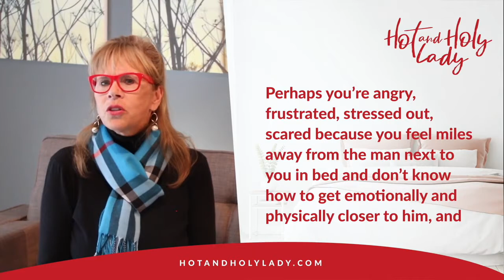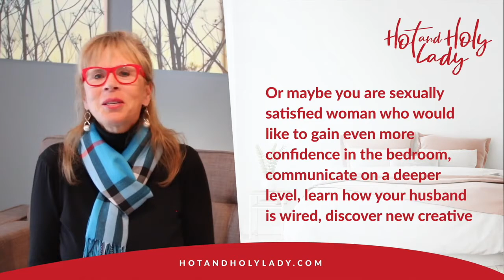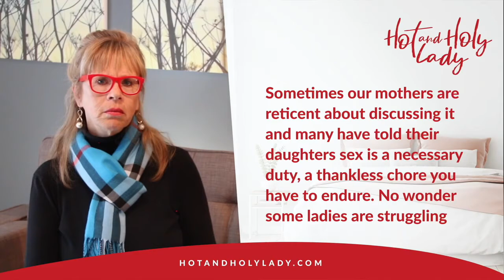Ruth Welcome to my Website